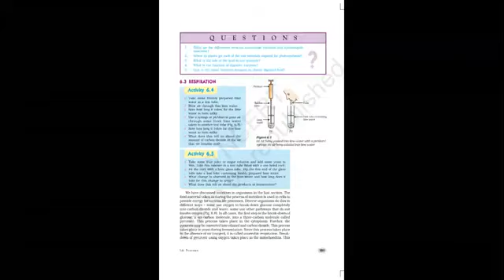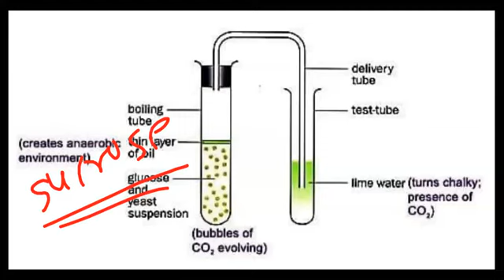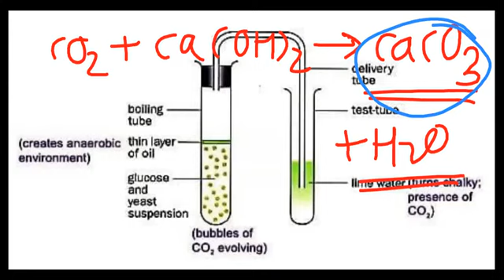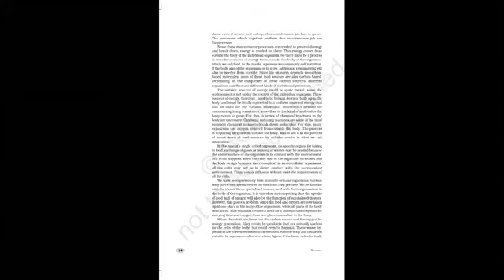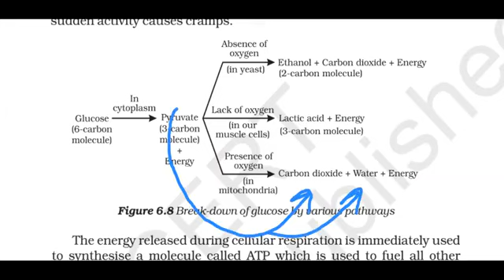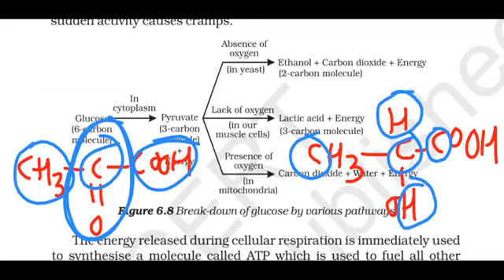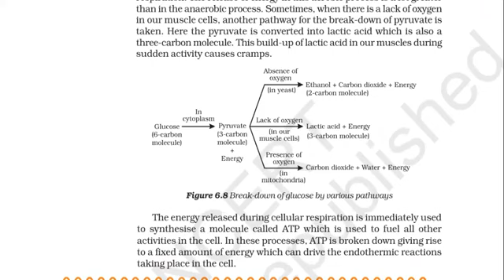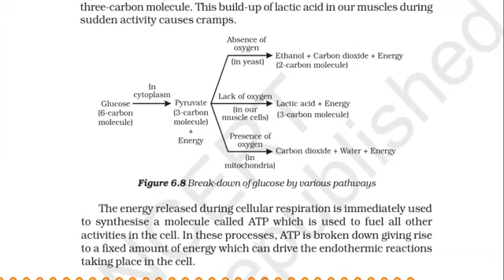CBSE class 10th , life processes, respiration, aerobic and anaerobic respiration